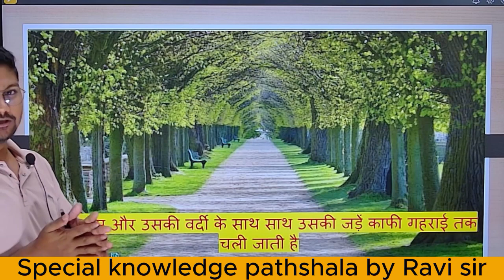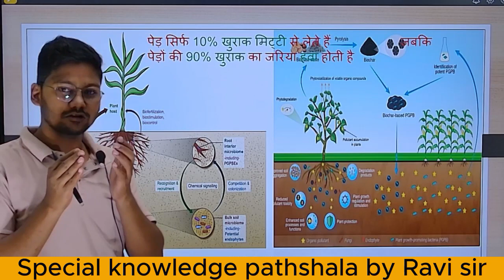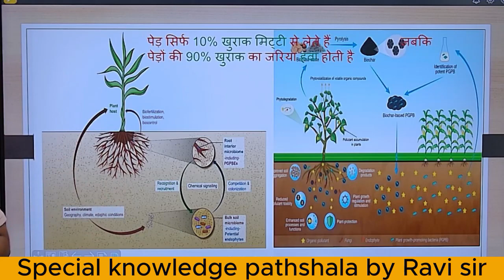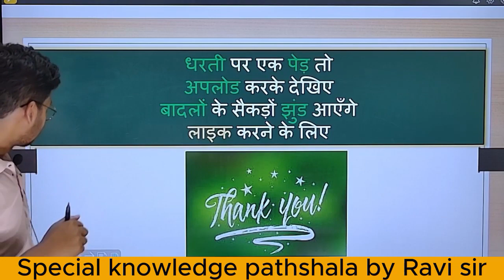पर्यावरण संरक्षण | world entertainment day | PART 3 environment day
पर्यावरण संरक्षण | world entertainment day | part 1 | environment day
पर्यावरण संरक्षण | world entertainment day | part 2 | environment day

Your quires
environment,
environmental studies,
environmental education ka matlab kya hota hai,
एनवायरनमेंट,
एनवायरनमेंट ड्राइंग,
एनवायरनमेंट पोस्टर,
facts,
facts shorts,
facts in hindi,
facts video,
facts वीडियो,
facts-अमेजिंग फैक्ट्स जानकर आप हैरान रह,
secret facts जो आप नहीं जानते,
इतिहास facts,
इंडिया facts,
क्या आप जानते हैं,
एक डूबता हुआ शहर facts gk facts,
facts ज्ञान,
amazing facts _जो_आप_नहीं_जानते,
amazing facts जो आप नहीं जानते होंगे

पर्यावरण संरक्षण,
पर्यावरण संरक्षण का चित्र,
पर्यावरण संरक्षण पर चित्र,
पर्यावरण संरक्षण का नामांकित चित्र बनाकर वर्णन कीजिए,
पर्यावरण संरक्षण निबंध,
पर्यावरण संरक्षण चित्र,
पर्यावरण संरक्षण के उपाय पर निबंध,
पर्यावरण संरक्षण क्या है,
पर्यावरण संरक्षण से आप क्या समझते हैं,
पर्यावरण संरक्षण का नामांकित चित्र,
पर्यावरण संरक्षण क्यों आवश्यक है,
पर्यावरण संरक्षण पर निबंध,
पर्यावरण संरक्षण अधिनियम,
पर्यावरण संरक्षण अधिनियम 1986,
पर्यावरण संरक्षण अधिनियम 1986 में कितने अध्याय हैं,
पर्यावरण संरक्षण अधिनियम 1986 की मुख्य विशेषताएं,
पर्यावरण संरक्षण पर अच्छे-अच्छे चित्र,
पर्यावरण संरक्षण आवश्यकता और महत्व,
पर्यावरण संरक्षण आंदोलन क्या है,
पर्यावरण संरक्षण हेतु जागरूकता क्यों आवश्यक है,
पर्यावरण संरक्षण से क्या आशय है,
पर्यावरण संरक्षण एवं आपदा प्रबंधन,
पर्यावरण संरक्षण ही काळाची गरज आहे,
आने वाली पीढ़ी के लिए पर्यावरण संरक्षण,
आने वाली पीढ़ियों के लिए पर्यावरण संरक्षण,
आने वाली पीढ़ियों के लिए पर्यावरण संरक्षण निबंध,
आने वाली पीढ़ियों के लिए पर्यावरण संरक्षण पर निबंध,
पर्यावरण संरक्षण के लिए वृक्षारोपण क्यों आवश्यक है,
पर्यावरण संरक्षण इन हिंदी,
पर्यावरण का निबंध,
पर्यावरण संरक्षण उपाय,
पर्यावरण संरक्षण के उपाय लिखिए,
पर्यावरण संरक्षण के उपाय बताइए,
पर्यावरण संरक्षण का उपाय निबंध,
पर्यावरण संरक्षण के उद्देश्य,
पर्यावरण संरक्षण के उपाय,
पर्यावरण संरक्षण के ऊपर निबंध,
पर्यावरण संरक्षण एवं संवर्धन,
पर्यावरण संरक्षण एक चुनौती,
पर्यावरण संवर्धन एवं संरक्षण पर निबंध,
एजुकेशन में पर्यावरण संरक्षण समिति द्वारा,
पर्यावरण संवर्धन एवं संरक्षण,
paryavaran sanrakshan,
पर्यावरण संरक्षण का निबंध,
पर्यावरण संरक्षण और वृक्षारोपण,
सतत विकास और पर्यावरण संरक्षण,
पर्यावरण संरक्षण का महत्व,
पर्यावरण पर निबंध,
संरक्षण,
पर्यावरण संरक्षण के बारे में बताइए,
पर्यावरण संरक्षण का चित्र दिखाइए,
पर्यावरण संरक्षण को चित्र द्वारा प्रदर्शित कीजिए,
पर्यावरण संरक्षण की आवश्यकता क्यों है,
पर्यावरण संरक्षण का वर्णन कीजिए,
ऑफ एजुकेशन में पर्यावरण संरक्षण समिति द्वारा,
पर्यावरण संरक्षण समय की मांग पर निबंध,
पर्यावरण संरक्षण किसे कहते हैं,
पर्यावरण संरक्षण पर कविता,
विश्व पर्यावरण संरक्षण दिवस कब मनाया जाता है,
पर्यावरण संरक्षण गीत,
पर्यावरण संरक्षण काळाची गरज,
पर्यावरण संरक्षण पर गीत,
पर्यावरण संरक्षण काळाची गरज निबंध,
पर्यावरण संरक्षण काळाची गरज भाषण,
पर्यावरण संरक्षण काळाची गरज निबंध मराठी,
पर्यावरण संरक्षण घोषवाक्य,
पर्यावरण,
पर्यावरण डायग्राम,
पर्यावरण चित्र,
पर्यावरण संरक्षण चार्ट,
पर्यावरण संरक्षण चित्रकला,
पर्यावरण संरक्षण का नामांकित चित्र बनाइए,
पर्यावरण संरक्षण पर चित्रकला,
पर्यावरण संरक्षण का चित्र बताइए,
पर्यावरण संरक्षण पर चार्ट,
पर्यावरण संरक्षण का नामांकित चित्र दिखाइए,
पर्यावरण संरक्षण का चित्र बनाकर वर्णन कीजिए,
पर्यावरण संरक्षण पद्धती जर्नल,
पर्यावरण शिक्षण व जल संरक्षण,
पर्यावरण संरक्षण हमारा दायित्व पर निबंध,
पर्यावरण संरक्षण भारतीय दृष्टिकोण को समझाइए,
पर्यावरण संरक्षण का नामांकित चित्र बनाकर दिखाओ,
पर्यावरण संरक्षण नाटक,
पर्यावरण संरक्षण निबंध मराठी,
पर्यावरण संरक्षण निबंध हिंदी में,
पर्यावरण संरक्षण न्यूज़,
पर्यावरण संरक्षण निबंध नेपाली,
पर्यावरण संरक्षण पर नारे,
पुढील पिढीसाठी पर्यावरण संरक्षण निबंध,
पर्यावरण संरक्षण पर निबंध कैसे लिखें,
निबंध पर्यावरण संरक्षण,
लोकनृत्य पर्यावरण संरक्षण,
पर्यावरण संरक्षण के बारे में निबंध,
पर्यावरण संरक्षण पर निबंध मराठी,
पर्यावरण संरक्षण हिंदी निबंध,
पर्यावरण संरक्षण पर पोस्टर,
पर्यावरण संरक्षण पर भाषण,
पर्यावरण संरक्षण पर निबंध लिखें,
पर्यावरण संरक्षण पर पेंटिंग,
पर्यावरण संरक्षण पर निबंध बताइए,
पर्यावरण संरक्षण पर 5 वाक्य लिखिए,
पर्यावरण संरक्षण पर नाटक,
पर्यावरण संरक्षण पर स्लोगन,
पर्यावरण संरक्षण पोस्टर,
पर्यावरण संरक्षण पर्यावरण संरक्षण,
पुढील पिढीसाठी पर्यावरण संरक्षण,
पुढील पिढीसाठी पर्यावरण संरक्षण निबंध मराठी,
पर्यावरण संरक्षण के बारे में,
पर्यावरण संरक्षण का नामांकित चित्र बनाकर,
पर्यावरण संरक्षण भाषण,
पर्यावरण संरक्षण में विद्यार्थी की भूमिका,
पर्यावरण संरक्षण में विद्यार्थियों की भूमिका,
पर्यावरण संरक्षण में विद्यालय की भूमिका,
पर्यावरण संरक्षण म्हणजे काय,
पर्यावरण संरक्षण मराठी निबंध,
पर्यावरण संरक्षण में युवाओं की भूमिका,